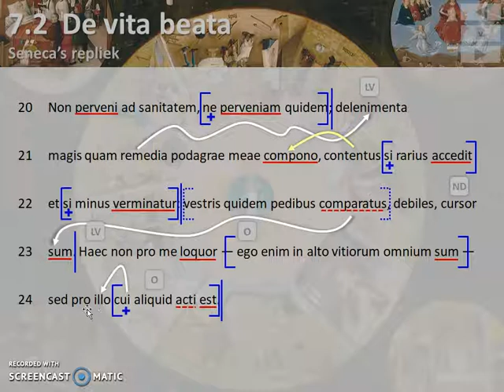Seneca, De vita beata 17.4